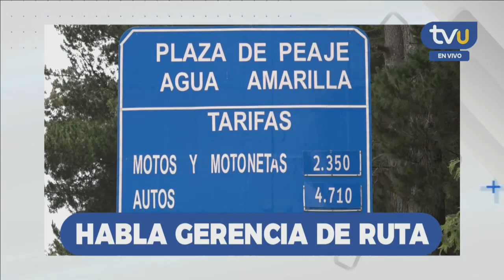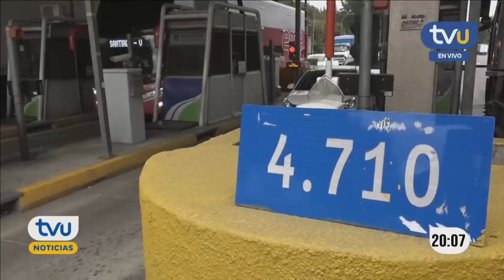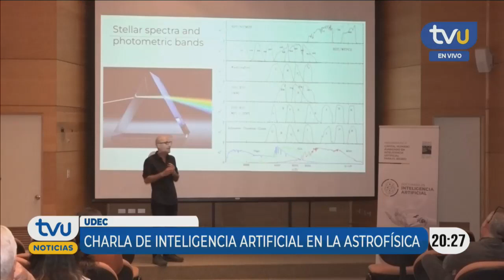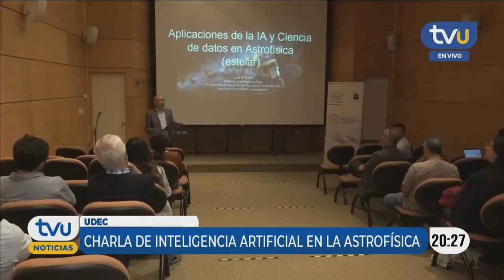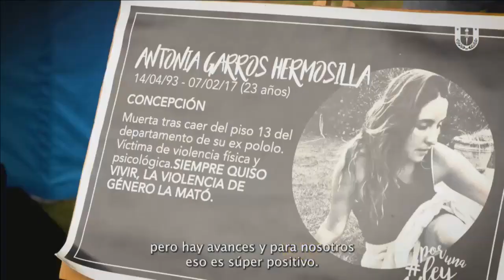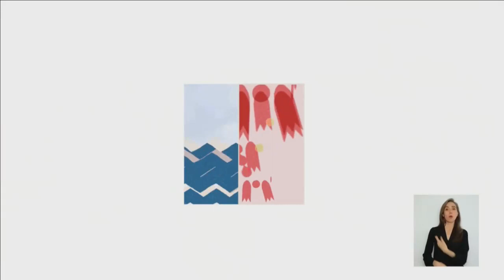TVU Noticias Edición Central - 30 de noviembre 2022